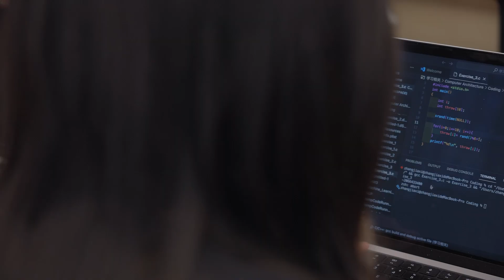Study Computer Science at NYU Shanghai!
At NYU Shanghai, Computer Science isn’t just about coding — it’s about designing the future. Our program prepares students to become technological leaders with the skills to think critically, create boldly, and innovate across borders. From the smartphones in our hands to the intelligent systems powering self-driving cars, you’ll explore how technology shapes the world and learn how to shape it yourself.

With access to world-class faculty, cutting-edge research opportunities, and a global network that spans New York and Abu Dhabi, you’ll gain the tools, experience, and perspective to lead in the ever-evolving tech landscape.

🔗 Learn more about Computer Science and explore co-curricular activities and research resources through the Computer Science, Data Science, and Engineering department on our